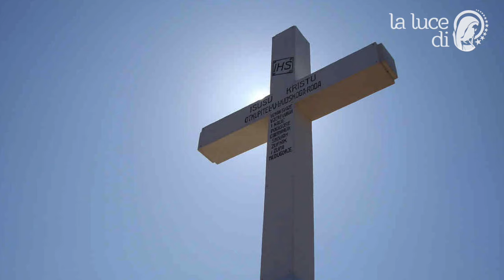Dona la Pace - Canto Medjugorje